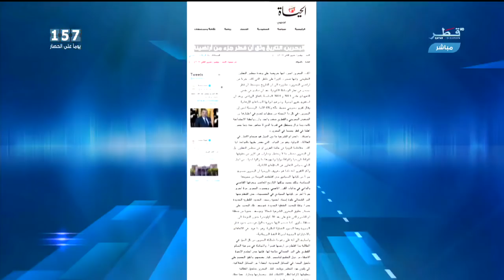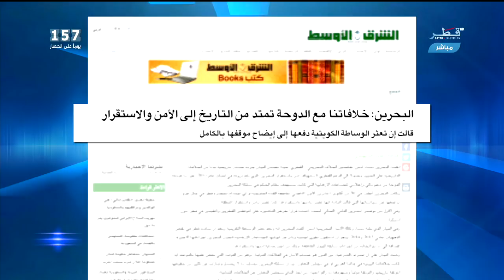البحرين تنبش التاريخ مع قطر وتلوي الحقائق